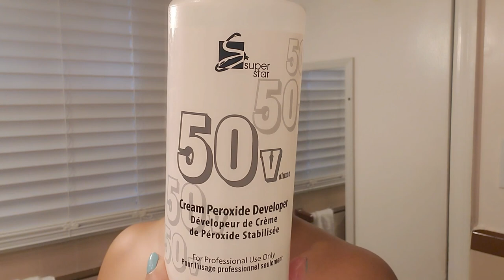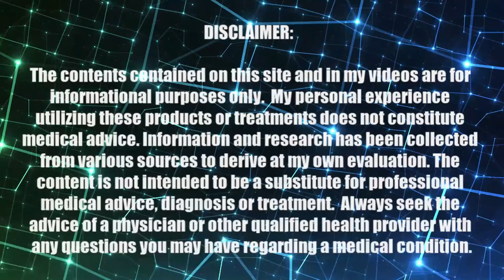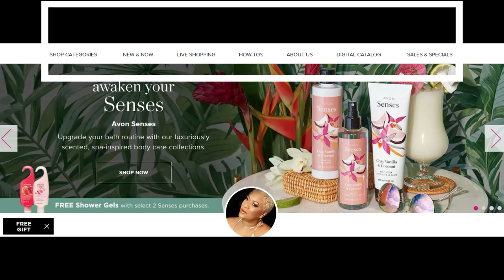Hair Coloring Maintenance VLOG | BW2 Bleach Powder + 50 Volume Developer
SHOP ITEMS MENTIONED:

CLAIROL BW2 EXTRA STRENGTH POWDER LIGHTENER 32 oz by Clairol

Super Star 50 Volumes Cream Peroxide Developer, 4 Oz

Milk Protein & Olive Oil Foam Wrap Lotion for Relaxed and Natural Hair - All-Day Soft Hold Treatment for Shiny, Healthy, Manageable Hair

Bumble and bumble Bb.Illuminated Blonde Purple Leave In Spray

MY DIY HAIR SERUM BEAUTY VLOG | Morning Skin Care + Watch Me Do My Makeup + Beauty Bargain Buys I Love

📬 SNAIL MAIL📬
Sugar Fingers

Age: 57 years old
Location: Memphis, Tennessee
Ethnicity: Black
Height: 5'4"
Measurements: Bust ''     Waist ''     Hips ''
Shoe Size: 7-7.5
Camera: Canon G7X Mark II | Canon EOS 90D DSLR | Samsung Note 9
Editing Software: Wondershare Filmora X

Genres: Blues, R&B, Soul Southern Soul, Jazz, Gospel